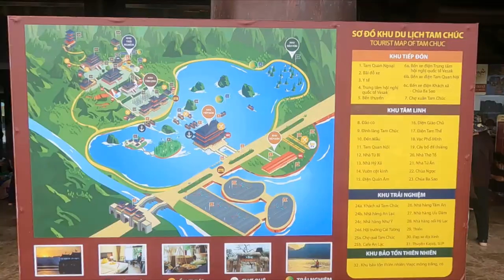Chùa Tam Chúc Hà Nam | Ngôi chùa lớn nhất thế giới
Quần thể du lịch chùa Tam Chúc Hà Nam trải dài trên diện tích hơn 500ha, là khu du lịch tâm linh hấp dẫn tại Việt Nam, thu hút đông khách du lịch những năm gần đây.

Chùa Tam Chúc – Hà Nam nằm ở xã Ba Sao, huyện Kim Bảng, tỉnh Hà Nam, cách thành phố Hà Nội khoảng 70km, cách chùa Bái Đính (Ninh Bình) khoảng 30km, cách chùa Hương (Hà Nội) khoảng 4,5km, được xem như là ngôi chùa lớn nhất thế giới tính đến hiện tại, nằm trong quần thể khu du lịch Tam Chúc thơ mộng, trữ tình.

Thời điểm du lịch chùa Tam Chúc Hà Nam lý tưởng nhất là vào mùa xuân, cụ thể là những tháng đầu năm, thời điểm của mùa lễ hội, từ 10 tháng Giêng cho tới hết tháng 3 Âm lịch, khí hậu mát mẻ, thêm vào đó, du khách có thể tham gia bái Phật, cầu mong tiền tài, phúc lộc.

Qua khỏi cổng tam quan đến điện Quan Âm, bạn sẽ đến khu vực 32 cột Kinh, hay còn gọi là vườn cột kinh. Các cột kinh có khối lượng và kích thước đồ sộ, nặng chừng 200 tấn, làm từ đá xanh Thanh Hóa với độ cao khoảng 14m. Thiết kế chân cột hình đài sen, thân cột hình lục giác, đỉnh cột là hình nụ sen, thêm vào đó là các hình điêu khắc thủ công lời Phật dạy, tạo nên không gian hùng vĩ trước điện Quán Âm.

Điện Pháp Chủ là nơi thờ Phật Thích Ca Mâu Ni, gây ấn tượng nhất là pho tượng Phật bằng đồng nguyên khối nặng 150 tấn lớn nhất Đông Nam Á. Không gian điện được thiết kế 2 tầng mái cong, cao 31m, trên diện tích mặt sàn rộng 3000m2.

Điện Tam Thế được xây dựng với kiến trúc ấn tượng, có chiều cao 39m, trên không gian sàn rộng tới 5000m2. Bạn sẽ bất ngờ khi được chiêm ngưỡng ba pho tượng phật lớn được làm bằng đồng đen ngay giữa chính điện Tam Thế, hiển thị cho quá khứ, hiện tại và tương lai, và 12.000 bức phù điêu làm từ đá núi lửa ở Indonesia.

Điện Quan Âm là nơi thờ Phật nghìn tay nghìn mắt, ở đây có khoảng sân vô cùng rộng, không gian thoáng đãng, tĩnh mịch, có tầm nhìn hướng ra vườn cột kinh.

Để đến được đàn tế trời chùa Ngọc, bạn cần đi qua khu vực Tam Điện chính, leo bộ một đoạn khá xa. Chùa Ngọc được chế tác hoàn toàn từ đá granite đỏ, các phiến đá được lắp ghép chứ không dùng đến keo hoặc xi măng. Tren Chua Ngoc tho Duc Phat A Di Da nhin huong ra dong song.